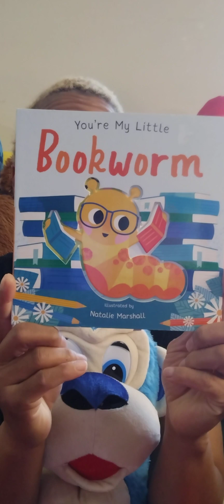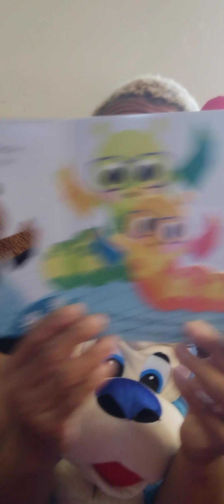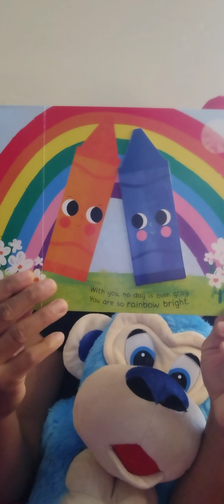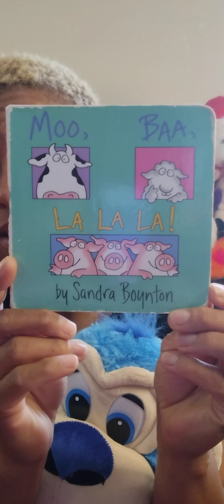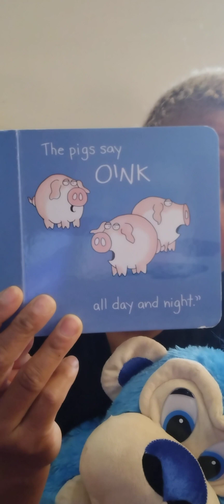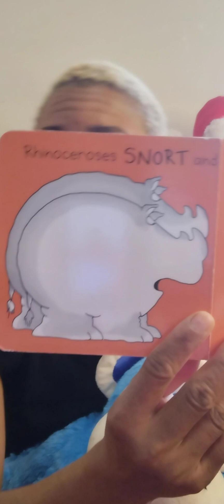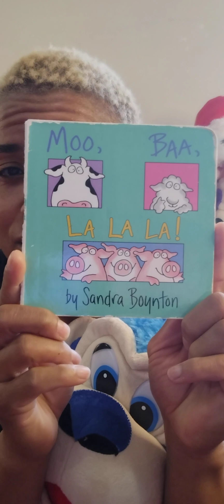Candy's Cozy Couch PT 642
Here is a surprise 2fer for youfer.  Let's have fun enjoying these two cute and fun books.